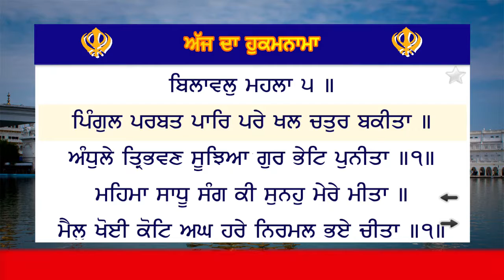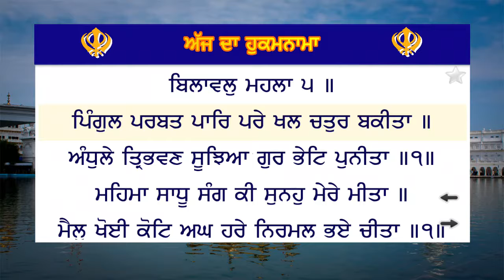Hukamnama Sri Darbar Sahib Today | Hukamnama From Amritsar Today | Today's Hukamnama 08 June 2020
Hukamnama Sri Darbar Sahib Today | Hukamnama From Amritsar Today | Today's Hukamnama 07 June 2020

Hukamnama Sri Darbar Sahib Today | Hukamnama From Amritsar Today | Today's Hukamnama 06 June 2020

Hukamnama Sri Darbar Sahib Today | Hukamnama From Amritsar Today | Today's Hukamnama 05 June 2020

Hukamnama Sri Darbar Sahib Today | Hukamnama From Amritsar Today | Today's Hukamnama 04 June 2020

Hukamnama Sri Darbar Sahib Today | Hukamnama From Amritsar Today | Today's Hukamnama 02 June 2020

Hukamnama Sri Darbar Sahib Today | Hukamnama From Amritsar Today | Today's Hukamnama 01June 2020

Hukamnama Sri Darbar Sahib Today | Hukamnama From Amritsar Today | Today's Hukamnama 31 May 2020

Hukamnama Sri Darbar Sahib Today | Hukamnama From Amritsar Today | Today's Hukamnama 30 May 2020

Hukamnama Katha From Darbar Sahib Today | Hukamnama From Amritsar Today | Hukamnama 29 May 2020

Hukamnama Katha From Amritsar Today | Hukamnama From Amritsar | Today's Hukamnama 28 May 2020

Hukamnama From Amritsar Today | Hukamnama Sri Darbar Sahib Today | Today's Hukamnama 27 May 2020

Hukamnama From Amritsar Today | Hukamnama Sri Darbar Sahib Today | Today's Hukamnama 26 May 2020

Hukamnama From Amritsar Today | Hukamnama Sri Darbar Sahib Today | Today's Hukamnama 25 May 2020

Hukamnama Katha From Amritsar Today | Hukamnama From Amritsar | Today's Hukamnama 30 May 2020

Hukamnama From Amritsar Today - Hukamnama Sri Darbar Sahib Today - Today's Hukamnama 24 May 2020

Hukamnama Sri Darbar Sahib Today -  Hukamnama From Amritsar Today - Today's Hukamnama 23 May 2020

Hukamnama From Amritsar Today -   Today's Hukamnama 30 May 2020 Hukamnama Sri Darbar Sahib Today

Daily Hukamnama Sri Darbar Sahib Amritsar,Golden Temple 30 May 2020 ਅੱਜ ਦਾ ਹੁਕਮਨਾਮਾਂ

Ajj Da Amritvele Vele Da Mukhwak Sri Harmandir Sahib Sahib Sri Amritsar Sahib (30 May 2020)

hukamnama
hukamnama sahib
hukamnama for today
hukamnama today